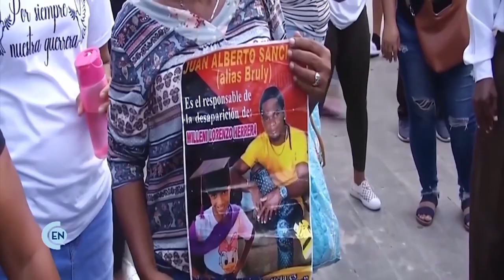Arresto de 25 personas dedicadas a estafar envejecientes | En Contacto